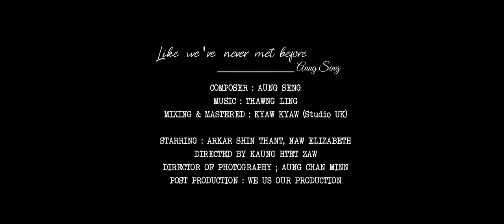Like we've never met before : Aung Seng | သူစိမ်းတွေလို - အောင်ဆိုင်း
Composer : Aung Seng
Music Produced By Thawng Ling
Harmony : Aung Seng
Mixing & Mastered By Kyaw Kyaw (Studio UK)
Studio @ Studio UK
Starring : Arkar Shin Thant , Naw Elizabeth
Director of photography : Aung Chan Minn
Directed By Kaung Htet Zaw
Post Production : We Us Our Production
Cover Art Designer : Kg Htet
Location Support By U U Ye’ Kalawthar